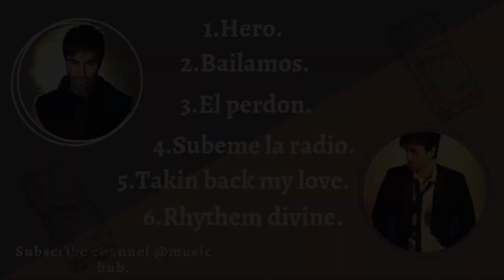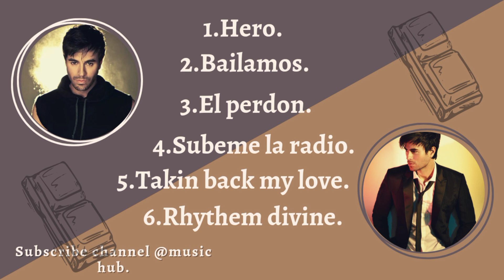Best of Enrique iglesis.